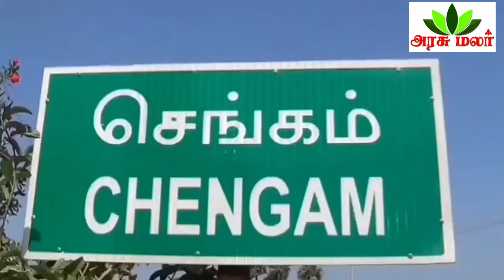தலைவர் மற்றும் கவுன்சிலர்கள் இடையே ஏற்பட்ட போட்டியால் வீடு வாசலை இழந்து நிற்கும் இருளர் இன மக்கள் .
செங்கம் அருகே இருளர் இன மக்களுக்கு ஒதுக்கிய தமிழக அரசு  பசுமை வீடுகள் கட்டுவதற்கான ஒப்பந்தத்தை எடுத்து செய்வதற்கு தலைவர் மற்றும் கவுன்சிலர்கள் இடையே ஏற்பட்ட போட்டியால் வீடு வாசலை இழந்து நிற்கும் இருளர் இன மக்கள் .

திருவண்ணாமலை மாவட்டம் செங்கம் அடுத்த கரியமங்கலம் ஊராட்சிக்கு உட்பட்ட புதுக்குளம் பகுதியில் சுமார் நூற்றுக்கும் மேற்பட்ட இருளர் இன மக்கள் வீடு வாசல் இன்றி தவித்து வந்தனர்.

இந்நிலையில் கரியமங்கலம் ஊராட்சிமன்றத் தலைவர் செல்வி சீனிவாசன் முயற்சியில்
மாவட்ட ஆட்சியருக்கு வைத்த கோரிக்கையின் பேரில் கடந்த 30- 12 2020 அன்று முதற்கட்டமாக 23 பயனாளிகளுக்கு சுமார் ஒரு கோடி மதிப்பிலான பசுமை வீடு திட்டம் மற்றும் காங்கிரட் சாலை உள்கட்டமைப்பு வசதிகளுக்கான  பூமிபூஜை மாவட்ட ஆட்சியர் சந்தீப் நந்தூரி துவக்கிவைத்தார்

இதனை அடுத்து வீடு இல்லாத இருளர் இன ஏழைகள்  வீடு கட்டும் பணி துவங்கியதால் மகிழ்ச்சியில் இருந்த வந்த நிலையில் வீடு கட்டுவதற்கான ஒப்பந்தத்தை ஊராட்சி மன்ற தலைவர் மற்றும் கவுன்சிலர் ஆகிய இருவருக்கும் போட்டி ஏற்பட்டதன் பெயரில் பணி  தற்போது நிறுத்தி வைக்கப்பட்டுள்ளதால் வீடு வாசலை இழந்து தவித்து வருகின்றனர்

மேலும் ஆத்திரமடைந்த இருளர் இன மக்கள் வட்டார வளர்ச்சி அலுவலரிடம் தாங்கள் வீடு வாசல் இழந்து கஷ்டப்பட்ட நேரத்தில் ஊராட்சிமன்ற தலைவர் செல்வி சீனிவாசன் மாவட்ட ஆட்சியர் மூலமாக பசுமைவீடு பெற்றுத் தந்ததாகவும் வீடுகட்டும் ஒப்பந்தத்தை அவரிடம் ஒப்படைக்க வேண்டும் என கோரிக்கை மனு கொடுத்தனர்.

ஒப்பந்த  போட்டியால் ஏற்படும் பிரச்சினையால் அப்பாவி இருளர் இன மக்கள் பாதிக்கப்படுவது எந்த விதத்தில் நியாயம் என சமூக ஆர்வலர்கள் கேள்வி எழுப்புகின்றனர்,